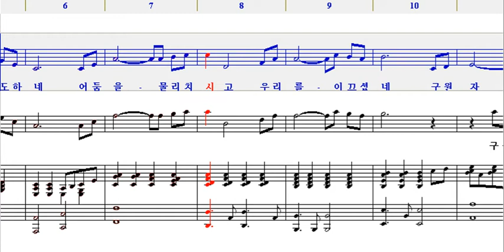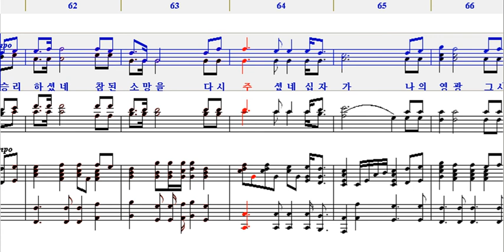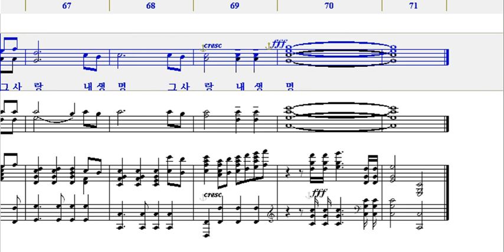그사랑 내생명 - 소프라노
대전둔산중앙장로교회 그사랑 내생명 - 소프라노